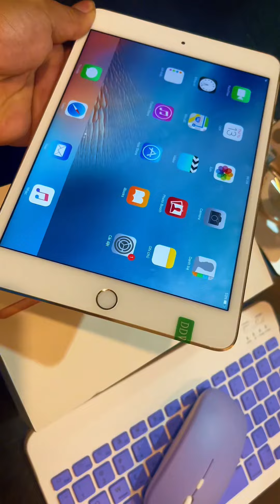Tầm 2 triệu fullbox +Bàn phím chuột + Đế xoay 360 Hợp kim nhôm và iPadMini4-4G